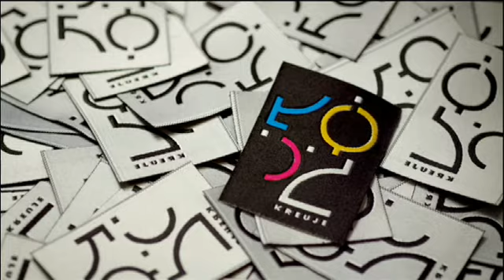Kreatorzy mody - Łódź kreatywna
Kolejne wydanie "Łodzi kreatywnej" zapowiada się niezwykle barwnie, bo niezwykle barwne i odważne są projekty bohaterów programu. To kreatorzy mody.